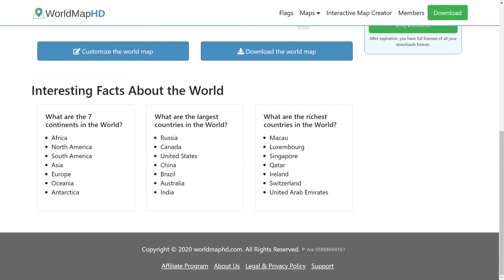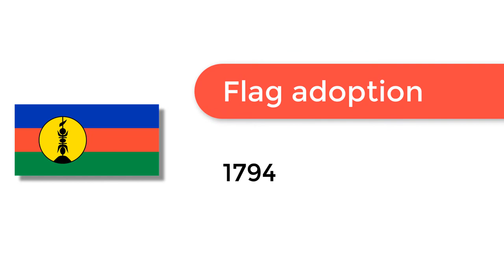Flag of New Caledonia - 🌍 How to Draw the New Caledonian Flag - SVG Vector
- Flag of New Caledonia: Check out how to draw the flag of New Caledonia. Let’s discover how to draw the national flag of New Caledonia in a few minutes. Discover the national flags of all the countries in the world.